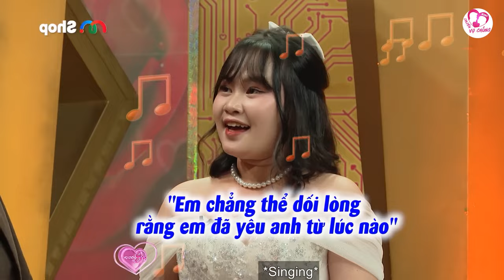Nghi Ngờ Người Yêu Không Thẳng Mới Quen Đã Rủ Gái Ngoan Về Nhà Đếm Tiền Cùng